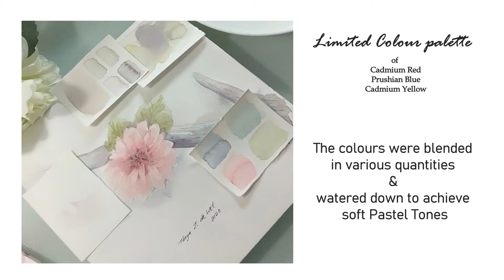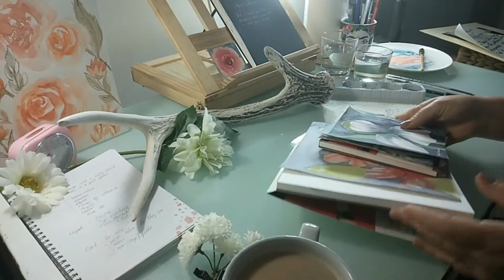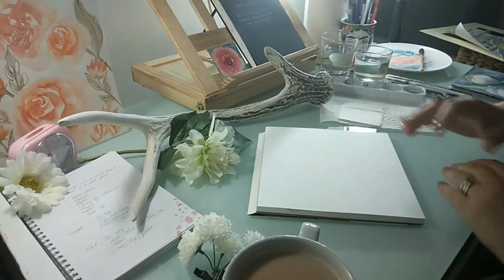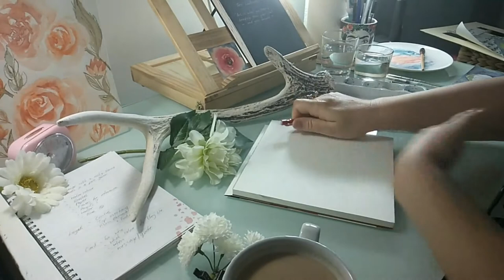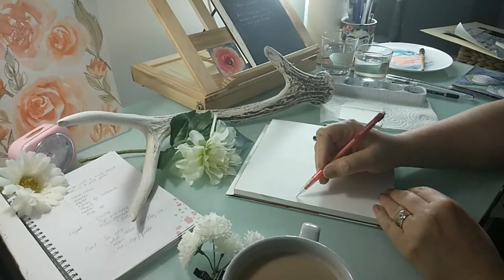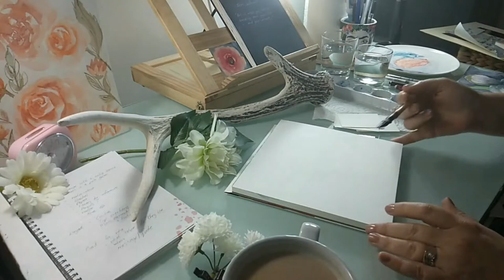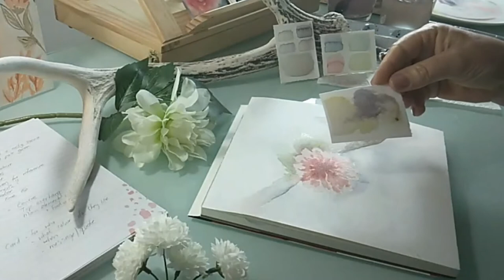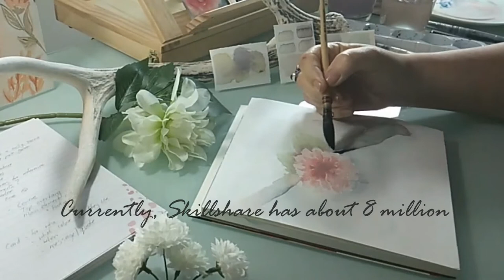Watercolour Antlers & a Flower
Hi there Arty Friends,

If you've seen any of the live videos, you might have seen a constant in & out zoom from the mobile phone camera. It is only problem when I do Live Videos, so, I've decided to advertise the live on my Facebook Timeline but to broadcast from my YouTube Channel instead.
That way, I can watch the screen live with you, comment while each section plays & interact during the video.

In this video, I’ve used Etchr paper and I like it for the feel. I didn't expect a 50% cotton to deliver these results, as the paint on the surface flows in an acceptable way and it interacts well with water. The Etchr paper has really surprised me. I’m not being sponsored in any way, but still, if you come across it on the web, try it out.

Thank you for supporting me & the minutes you've watched my videos. ________________________________________________________________________
I also have a 30 day PREMIUM MEMBERSHIP for you to enjoy over on Skillshare. You can gain access to all my classes and a whole world of other teachers. Building your skills with one class at a time. If you haven’t signed up yet, you can use my Teachers Link to sign up My link gives you 30 Days Free Access to a PREMIUM MEMBERSHIP
My newest class is the “Dip Pen Inking: Create Variation with Sunflowers”
For the Sketchbook Lovers, I have another reason for you to use your Sketchbooks, watch how I use several pages to plan projects in my “Plan like an Artist” Class
Ever wondered what your brushes can do? Here is my “Brush Strokes” Class where I’ll show you exactly what to do & how to do it, to create amazing brush stroke effects with Watercolour paints.
Speaking of Watercolours, I have created a Watercolour Class like no other and the Class guides you to connect to your own Creative Flow: Welcome to “Watercolour & Reiki Flow”
And just when you thought there couldn’t be more, I did a shorter Class dedicated to all the Art Supplies you’ve been hoarding… It’s called “Whimsical Flower Painting with Unloved Art Supplies” I’ll have more classes coming soon. Skillshare is such a wonderful learning space filled with awesome Classes.

Definitely a must try!

Enjoy life my Art Friends, it goes by too fast.

Enjoy the video & have a beautiful life & thank you for tuning in my Art lovers.